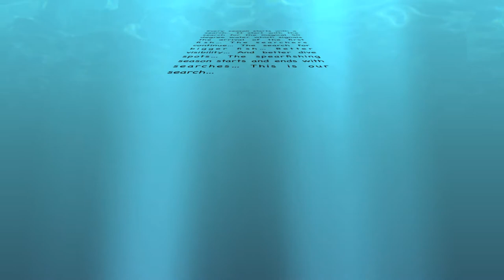In Search Of: The First Fish: S1 Ep.1: Spearfishing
The first episode of the year, featuring Ian Andres shooting the first fish (Tautog aka. Blackfish) of the year. This is the first of the In Search Of: series.